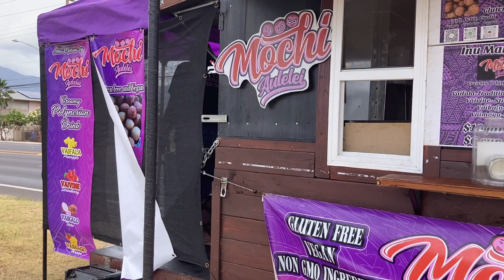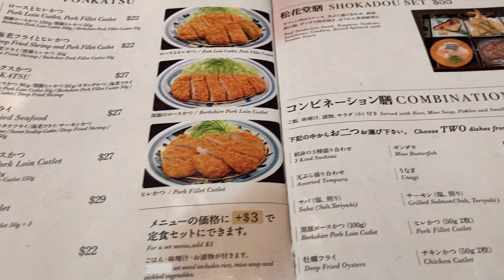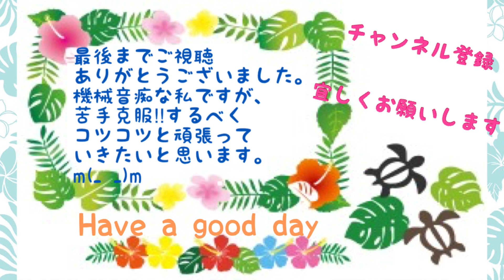【国際結婚】ハワイアンパパ、アラモアナでカツにハマる🐷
ハワイ在住一家のとある日です。
この日は、アラモアナショッピングセンターで買い物とランチをしました。
ハワイアンのパパさん、日本のカツに、My bestだ！No1だ！と終始舌鼓を打っていました。
また行きたいとハマっていました。